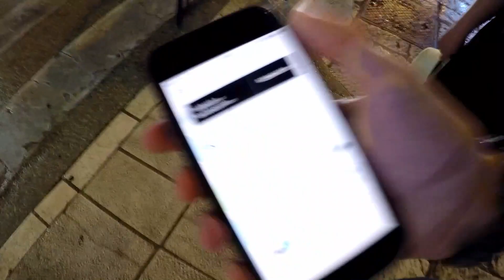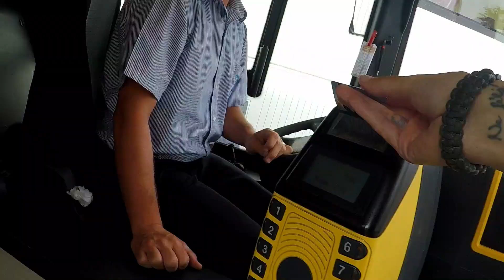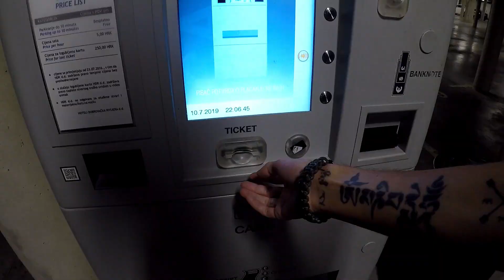Parti parti (Croatia 2019)